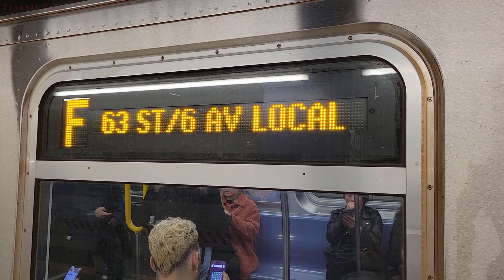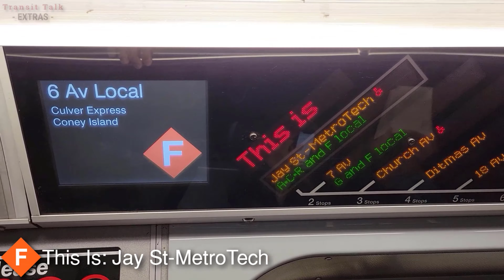⁴ᴷ NYC Subway: R160B Siemens F train ride from York St to Church Av (Via Culver Express)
I did a little ride on the F express train from York St to Church Av. Introduced in 2019, the F express runs two trips in each peak direction during the weekday rush hours. It goes from Jay St-MetroTech, straight to 7 Av, Church Av, and then continues locally to Coney Island. Here is the footage, enjoy!

ALL Footage was Recorded on 11/10/2022
Train Models Featured: R160